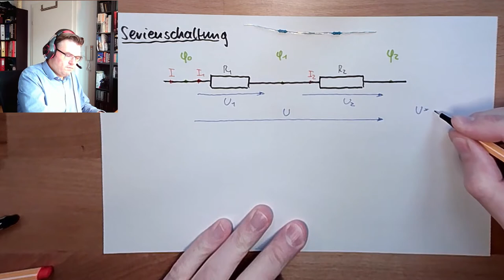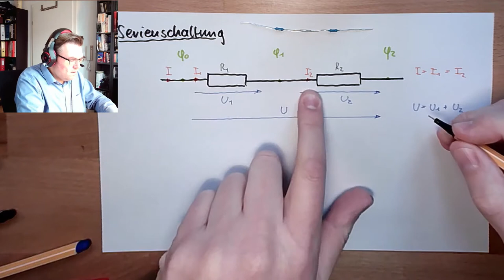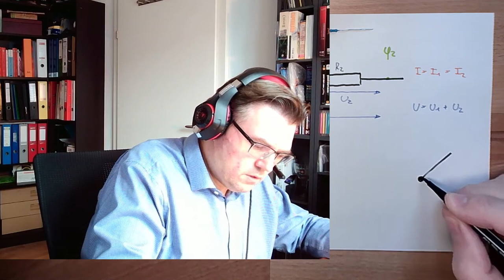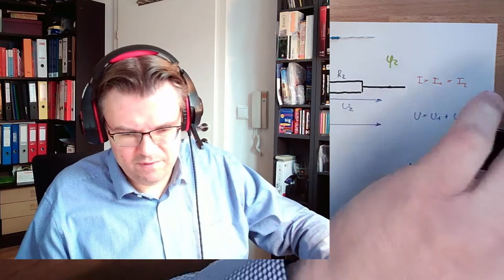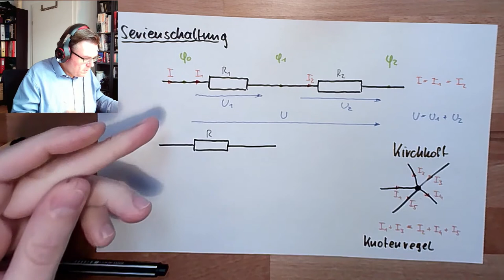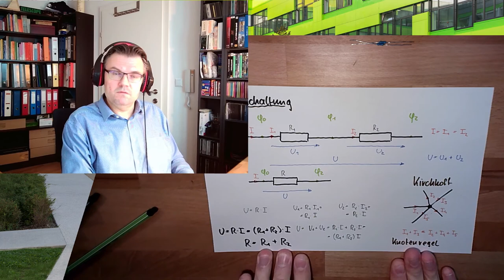Stromkreis 02: Serienschaltung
In diesem Video lerenen wir etwas über die Serienschaltung von Widerständen. Wir werden "nebenbei" auch gleich die erste Kirchhoff'sche Regel ableiten: Die Knotenregel.